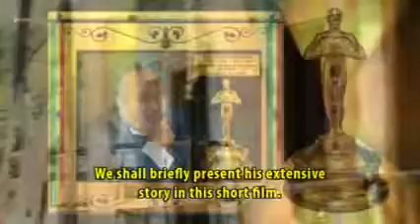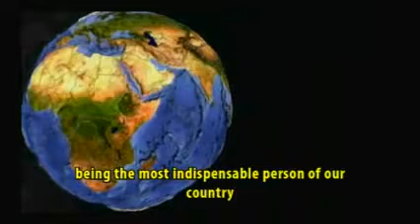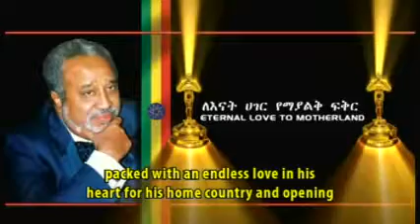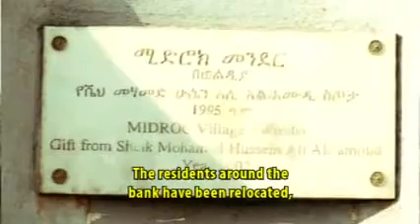Ethiopia Eternal Love Sheikh Mohammed H Al Amoudi 1 of 10 YouTube